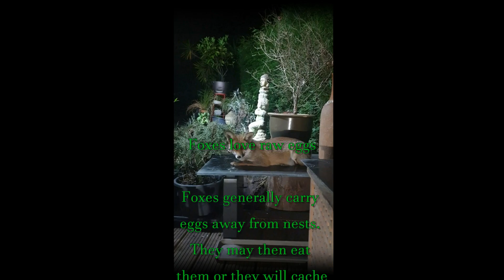🦊Ajax the friendly urban fox and her love for my wife and an egg story with music West Lake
Ajax our friendly London urban fox who has been likened to a "Tsundere Fox" is out and about again and loves eggs and seems to get on better with my wife than me female to female as it were.

The beautiful music is ;

London is the ultimate urban landscape when we look out of the window or take a walk down the street, these views can appear to be devoid of any natural life, with everything being artificial and man-made. But when we look again, with the right eyes, we can see that nature is actually here in abundance. and that includes one of nature's great survivors and adapters the urban fox.

Here at Ajax the Friendly Urban Fox we are proud to support The Fox Project which is a registered charity dedicated to the Red Fox.

Established in 1991 as a specialist Wildlife Information Bureau,  Fox Deterrence Consultancy, it has incorporated a Wildlife Hospital since 1993 which, today, admits and treats over 1000 foxes per year, including 250 cubs. It appears regularly on TV, radio and other media, both in the UK and internationally, has received awards from RSPCA, International Fund for Animal Welfare, media and TV and is honoured to have Chris Packham and Anneka Svenska as Patrons.